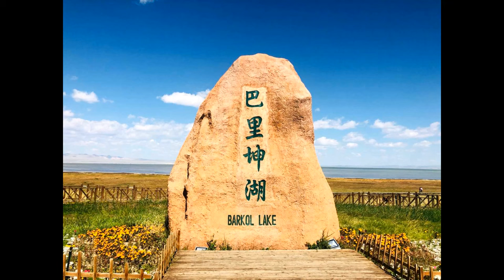啤梨頻道 20240627 P6 同途萬里人第13回下！神秘的敦煌莫高窟！火焰山到底有幾熱？/始皇帝兵馬俑到底係未完成發掘定掘唔落去？